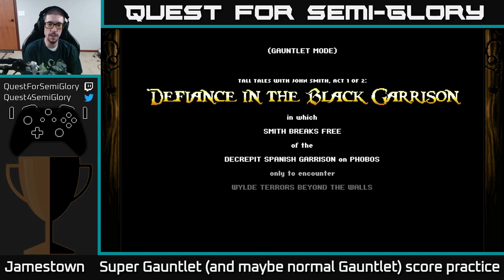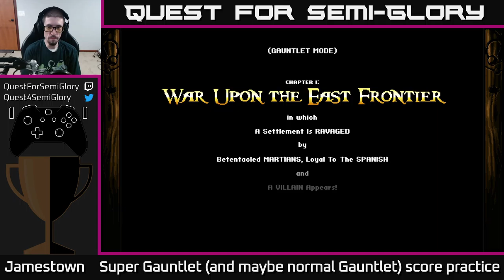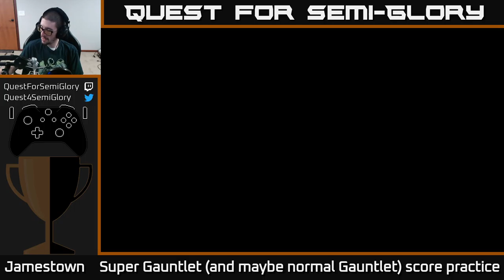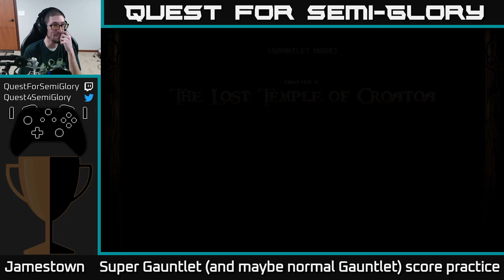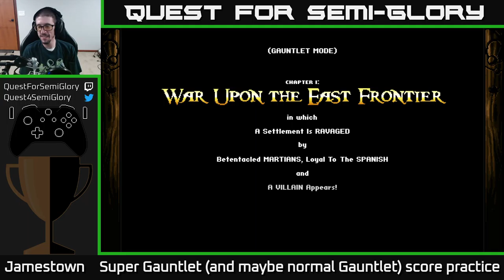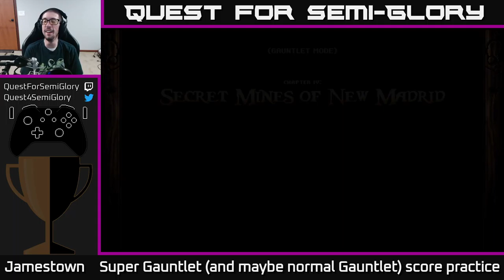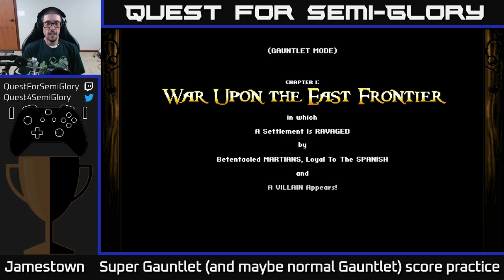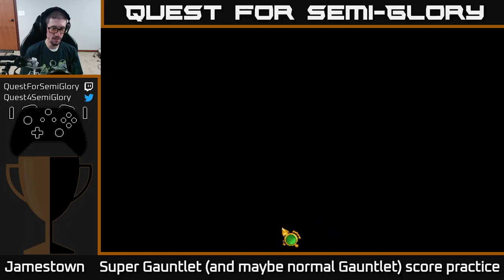Quest for Semi-Glory - Jamestown+, Session 7 (Sunday longplay)